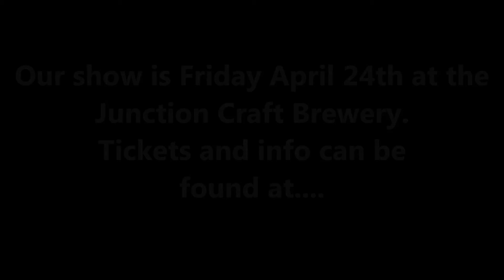Brass + Vocal Rehearsal Highlights - Hogtown Brass @ Junction Craft Brewing April 24, 2015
Here are some highlights from the Brass and Vocal material for our show on April 24th at the Junction Craft Brewery!

(Free beer at the gig with purchase!)